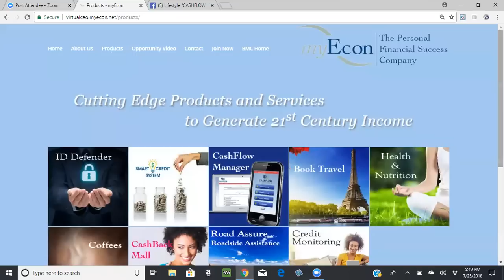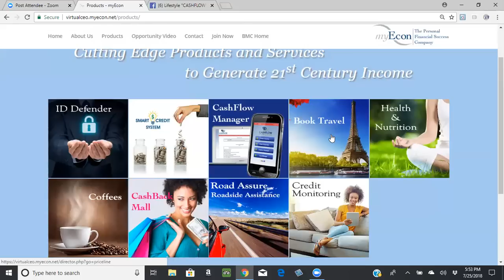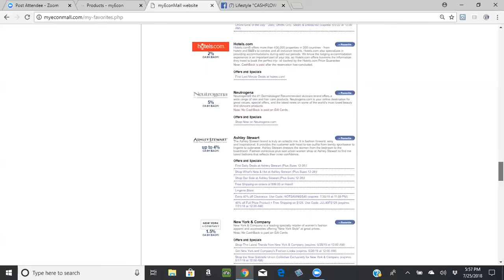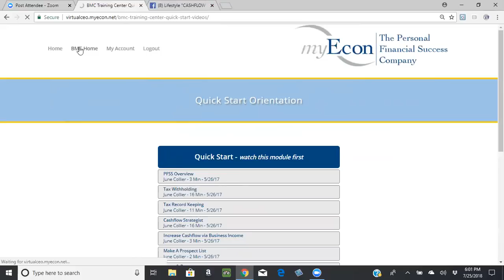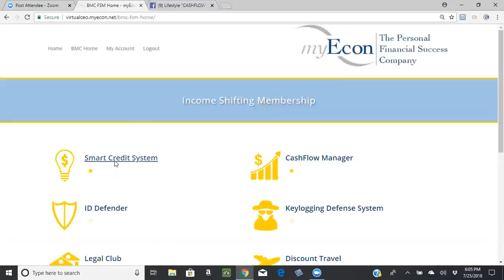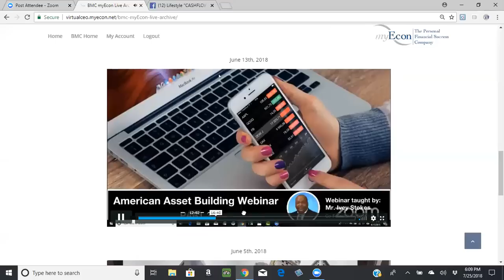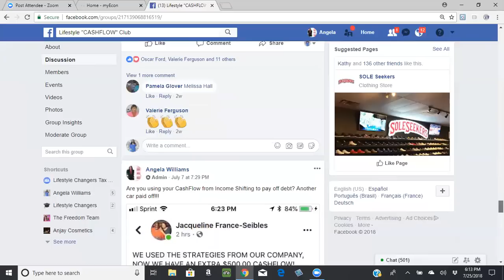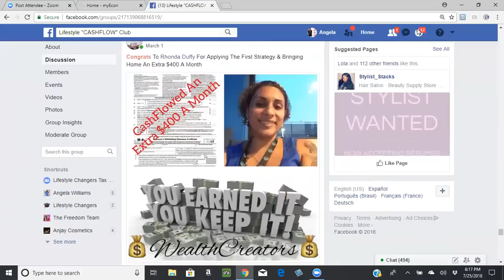join myecon - cost to join myecon | $47.90 vs $34.95 | myecon enrollment price | which is better?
Join myecon - Why did I join myecon?

The cost to join myEcon is $34

Questions? -- Or get back to the person who gave you this video. Easily flip $34 into $500 or more weekly!  PLUS Marketing System & Internet Marketing Training!

If you can share a video YOU can do this!

DON'T Join MyEcon - W/O Watching This | MyEcon Presentation 2018 Products by Angela Williams

It’s $34.95 a month. For that price you get a online business and ton of products that if you paid for individually would be hundreds of dollars per month.

You get everything from Cash Flow Manager to make your entire lifestyle tax deductible, Credit Repair and Monitoring, Discounts on Identity Theft Protection, Legal Services, plus a Cashback Mall, discounts on Organic Coffees, Health Supplements, Travel Discounts, And much more!

You also gain access to personal finance training: how to adjust your W4, How to minimize your taxes, How to budget for financial success, Debt Elimination tools, Retirement Planner,  How to repair and restore your credit file to increase your credit score and How to invest in stocks and real estate.

Plus on top of that there's an incredible paying Comp Plan!

Do FIRST option:
MARKETING DIRECTOR / INCOME SHIFTING MEMBERSHIP